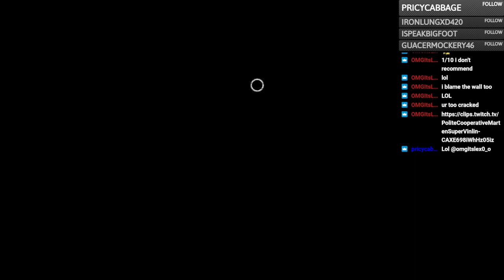Ghosty Was Not Happy.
The Best Part Is Towards The End.